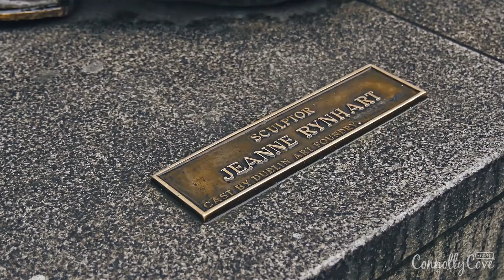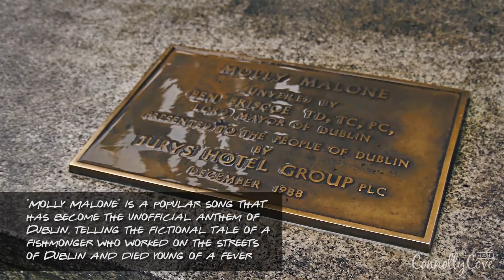Molly Malone Statue - Dublin, Ireland ❤ The World Famous Molly Malone Statue - Dublin's Fair City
MOLLY MALONE STATUE - Dublin, Ireland. Remembered in song, music, ghost and statue ❤ Dublin

"Molly Malone" (also known as "Cockles and Mussels" or "In Dublin's Fair City") is a popular song, set in Dublin, Ireland, which has become the unofficial anthem of Dublin.

The Molly Malone statue in Grafton Street was unveiled by then - Lord Mayor of Dublin, Alderman Ben Briscoe during the 1988 Dublin Millennium celebrations, declaring 13 June as Molly Malone Day. The statue was presented to the city by Jury's Hotel Group to mark the Millennium.

Since 18 July 2014, it has been relocated to Suffolk Street, in front of the Tourist Information Office, in order to make way for Luas track - laying work to be completed at the old location. It is a statue every tourist to Dublin needs a picture with! :-)

The song tells the fictional tale of a fishmonger who plied her trade on the streets of Dublin, but who died young, of a fever. In the late 20th century a legend grew up that there was a historical Molly, who lived in the 17th century.

In Dublin's fair city,
Where the girls are so pretty,
I first set my eyes on sweet Molly Malone,
As she wheeled her wheel-barrow,
Through streets broad and narrow,
Crying, "Cockles and mussels, alive, alive, oh!"
"Alive, alive, oh,
Alive, alive, oh,"
She was a fishmonger,
But sure 'twas no wonder,
For so were her father and mother before,
And they wheeled their barrows,
Through the streets broad and narrow,
(chorus)
She died of a fever,
And no one could save her,
And that was the end of sweet Molly Malone.
But her ghost wheels her barrow,
(chorus)x2[9]
"Molly Malone" in Apollo's Medley (1791)[edit]
By the big Hill of Howth,
That's a bit of an Oath,
That to swear by I'm loth,
To the heart of a stone,
But be poison my drink,
If I sleep snore or wink,
Once forgetting to think,
Of your lying alone,
Och it's how I'm in love,
Like a beautiful dove,
That sits cooing above,
In the boughs of a tree;
It's myself I'll soon smother,
In something or other,
Unless I can bother,
Your heart to love me,
Sweet Molly, Sweet Molly Malone,
I can see if you smile,
Though I'm off half a mile,
For my eyes all the while,
Keep along with my head,
And my head on must know,
When from Molly I go,
Takes his leave with a bow,
And remains in my stead,
(chorus)
Like a bird I could sing,
In the month of the spring,
But it's now no such thing,
I'm quite bothered and dead,
Och I'll roar and I'll groan,
My sweet Molly Malone,
Till I'm bone of your bone,
And asleep in your bed
(chorus)

Some people might not be aware of this famous song in Ireland the same way the Irish people are, but when tourists come to the point when they will be planning their trip to Dublin city in Ireland, one of the things they are advised to visit and come across is the Molly Malone Statue that represents this famous song that has become one of the most famous songs related to Ireland.

Due to the popularity of the Molly Malone song, the artist Jeanne Rynhart decided to bring Molly to the world in a form of a statue. This statue was designed in order to celebrate the city's first millennium in 1988 and it was known as "The Tart with the Cart" or "The Trollop with the Scallop". This statue portrays Molly as a young lady in a seventeenth century dress and the usage of the short cut of the dress that shows the breasts is justified by the belief that women used to breastfed publicly at the time of Molly's and breasts popped everywhere.

Although this famous statue was kept in storage for some time, it has been brought out once again in 2014 and is believed to go back to its original place in Grafton street later this year, 2017.

Let's add this to the list of things to do in Dublin city, Ireland, but one that will not take any time since it is a statue to pass by, take photos of, and take some photos beside then keep going to complete other important items of the list.

Since we are talking about Molly Malone statue then we should shed the light on the Merrion Square Garden in Dublin city which is known to host several statues and memorials that bring tourists to it, such as the famous statue of Oscar Wilde who used to live in Merrion Square for about 26 years

There are several places that one could visit in Dublin, Ireland, such as walking by the famous Four Courts going to the O'Connell street or else visiting any of the famous informative museums found there that carries a huge history behind, such as the Dublinia Viking Museum

Molly Malone Statue - Dublin, Ireland ❤ The World Famous Molly Malone Statue